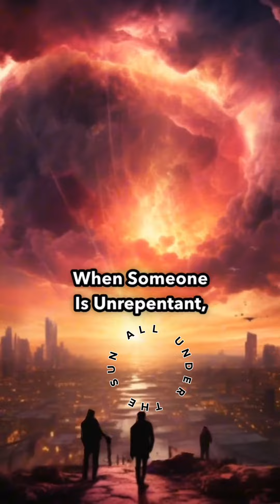4 SIGNS THAT SOMEONE CANNOT BE SAVED